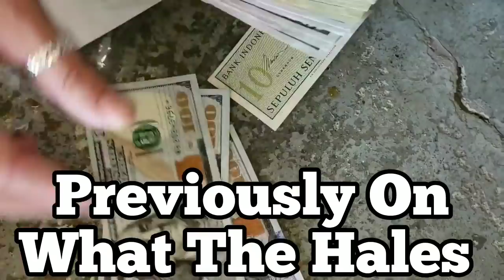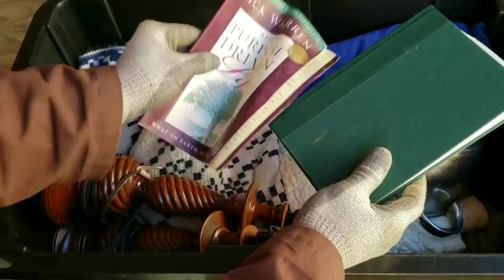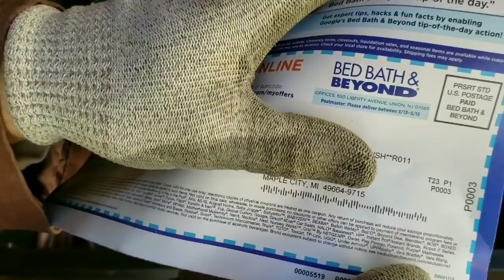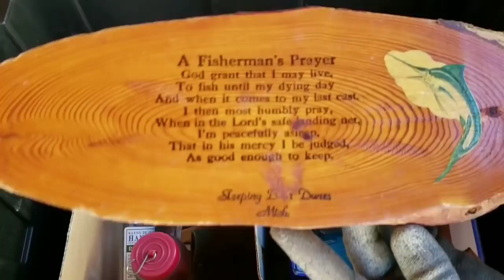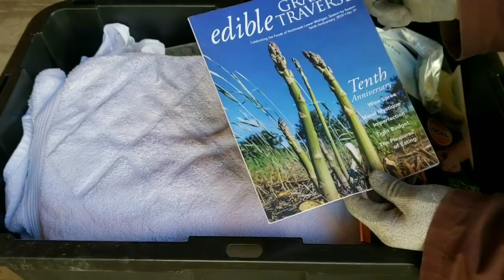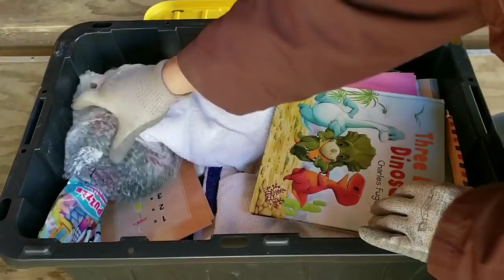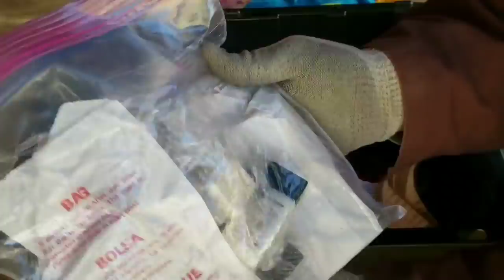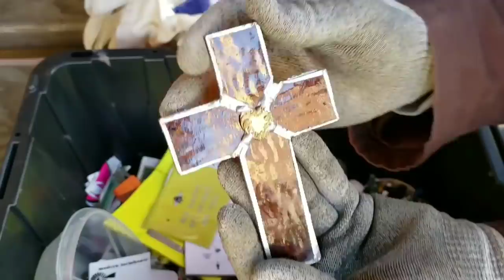MYSTERY TOTES TOWER I Bought Abandoned Storage Unit Locker Opening Mystery Boxes Storage Wars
PUBLISHED ON:
11.16.19

Jeremy heads out to bid on 45 abandoned storage units at auction when he receives a call that his apartment building is on fire!

When he and George go back to load the unit, they find a safe with money inside!